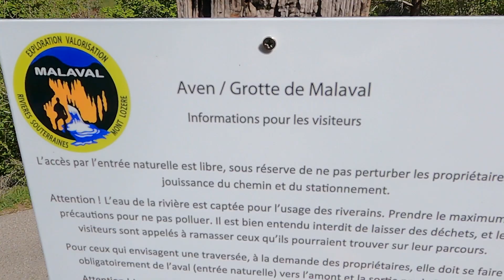{ASSA} Camp spéléo MALAVAL 09/05/2024